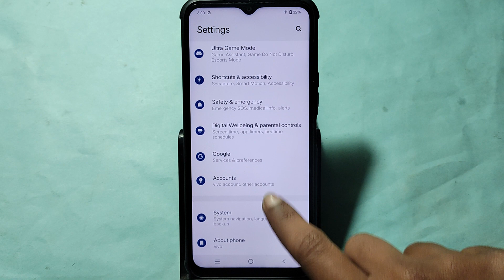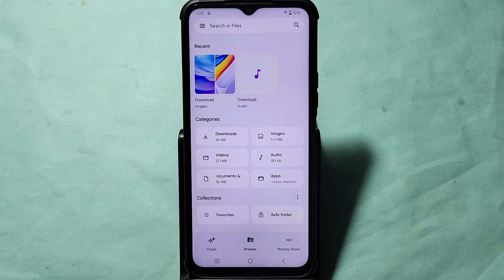How to fix power button problem Vivo Y28 5G me, how to fix auto restart problem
Best powerful CPU under 10k

60-Inch Tripod with Bag

7 Socket 6A Extension Board

multiplug Extension